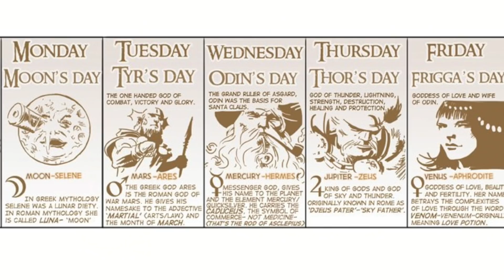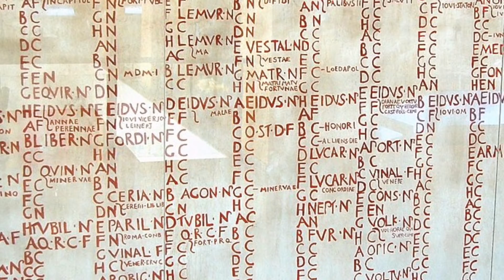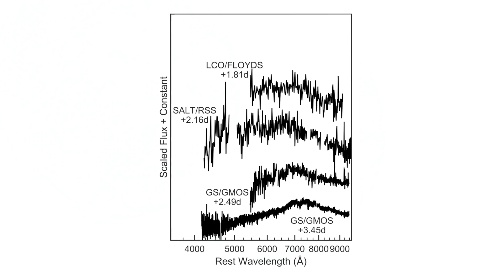BLACK PANTHER Scientists | Science vs Cinema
Astrophysicist Andy Howell examines the depiction of Scientists in BLACK PANTHER and Letitia Wright's portrayal of SHURI.

Created & Produced by James Darling & Andy Howell

Written & Hosted by Andy Howell
Directed & Edited by James Darling

Production/Post Services provided by CineData, Inc.

Special Thanks
Iair Arcavi, Sandy Seale, Sandi Lester, Luke Roberts, Kate McDonald, John W. I. Lee, Patrick McCray and Chris Gore